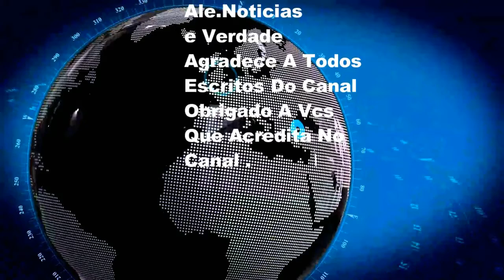Advogado Fala Sobre Recusa De Defender Lázaro Barbosa